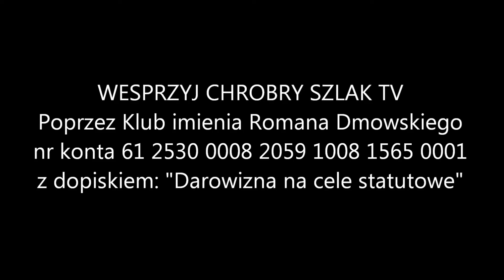Z kalendarza liturgicznego: 8. Niedziela po Zesłaniu Ducha Świętego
Przez Chrzest staliśmy się przybranymi dziećmi Bożymi. W duszach naszych zamieszkał Duch Święty, który budzi w nas tęsknotę, za życiem wiecznym. Aby je osiągnąć powinniśmy iść za Jego natchnieniami, a nie kierować się pożądliwościami (lekcja). W dążeniu do życia wewnętrznego powinniśmy okazać większą roztropność i zapobiegliwość od ludzi uwikłanych w sprawach świata. O dobra wieczne trzeba się starać z większą gorliwością niż o zabezpieczenie przyszłości doczesnej (ewangelia). Modlimy się o umiejętność dobrego wykorzystania doczesności dla dobra duszy (kolekta, sekreta).